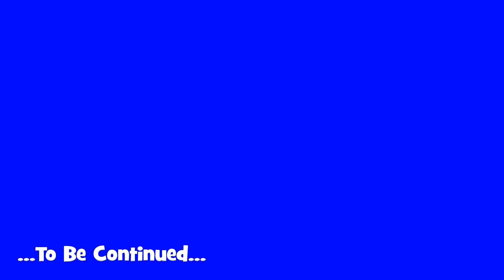Scotland and England Ride Part 03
Crosslee to Hawick
October 2019